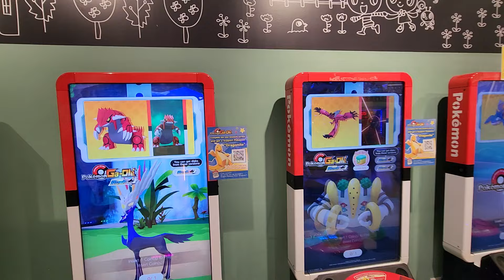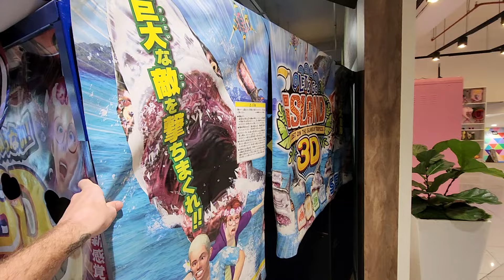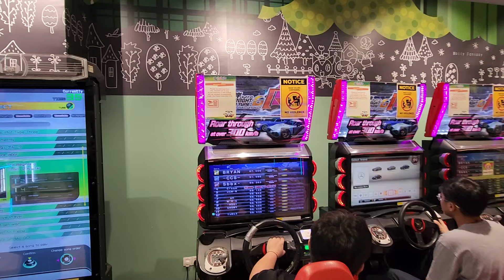Molly Fantasy at the AEON Mall Taman Maluri | Kuala Lumpur Arcade Tours 🇲🇾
We're back in Kuala Lumpur! Today we're checking out a Molly Fantasy arcade location at the AEON Mall Taman Maluri. Molly Fantasy is a big arcade chain in Malaysia. Let's see what video games they have!

Address:
Located in: Molly Fantasy AEON MALL Taman Maluri
Address: F15, Tingkat 1, AEON Shopping Centre, Jln Jejaka, Taman Maluri, Cheras, Maluri, 55100 Kuala Lumpur, Federal Territory of Kuala Lumpur, Malaysia